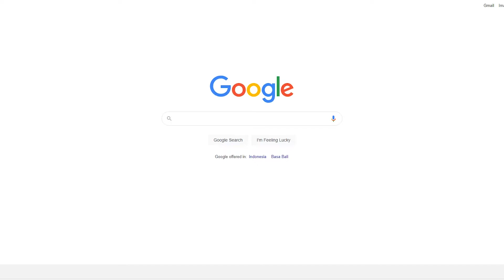UNBOXING MIC CONDENSER HARDWELL HD 87